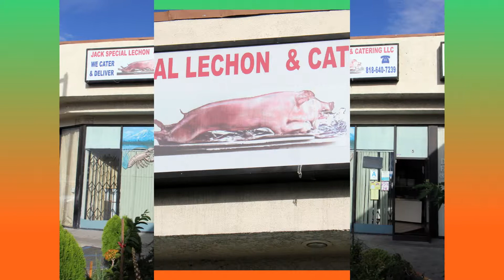jack lechon video ok final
Roasted pork lechon video